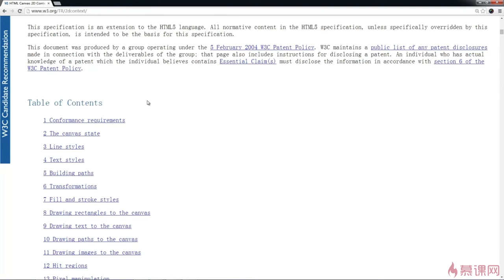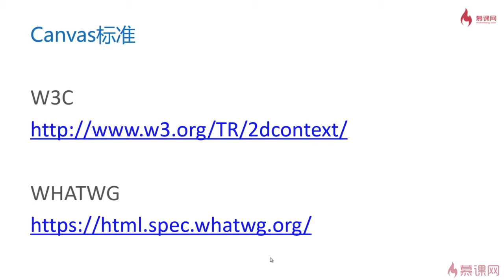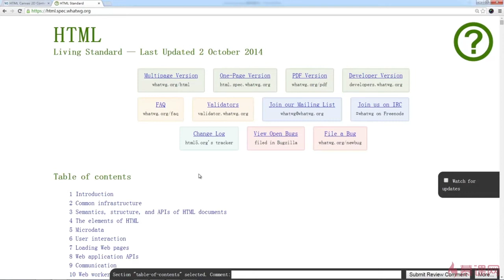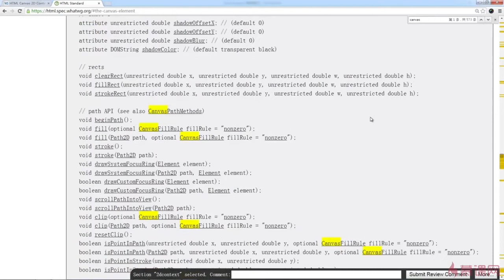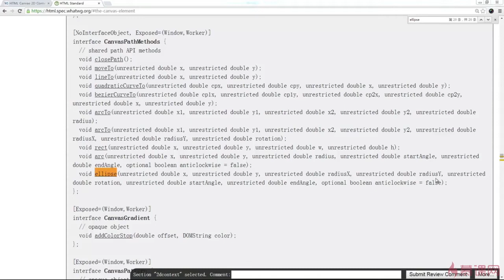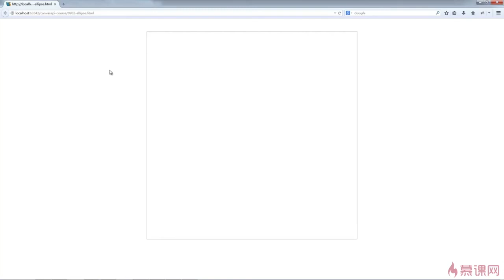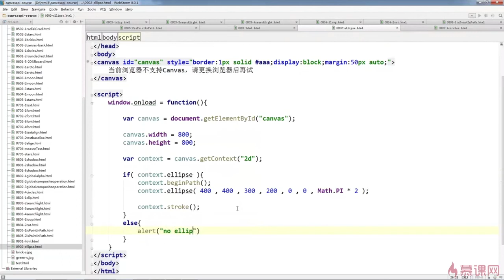2.38 Canvas标准一直在更新｜Canvas高级内容2｜Canvas图形、动画、游戏开发从入门到精通全系列课程